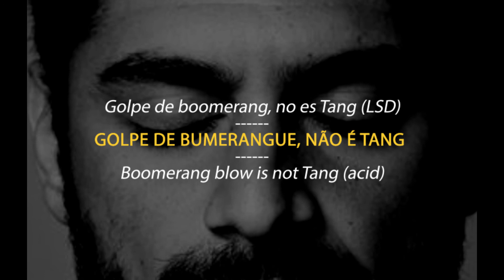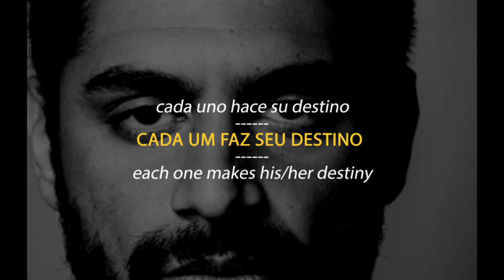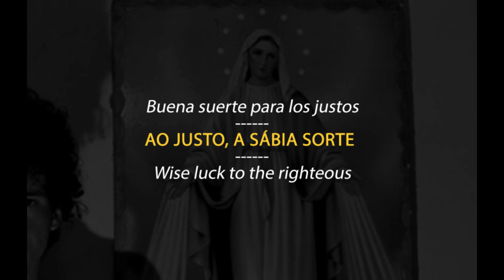Criolo - Plano de Voo ( Part. Síntese) sub ESPAÑOL | ENGLISH (LETRA)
E por mais que eu tente explicar, não consigo
De tornar concreto abstrato que só eu sinto
É como se eu ficasse aqui nesse cantinho
Vendo o mundo girar no erro abusivo
Ambulância sem maca, Caravan Diplomata
Golzin rebaixado, Orbital 17 " de tala larga
Zé Povinho é a praga, bicho da seda não é a traça
Traça quem quer a seda e o bicho da seda maltrata
Golpe de bumerangue, não é Tang
Cada coração é um universo e ainda tem que bombar o sangue
De cada mente pensante desse meu país insano
Num barraco de favela fermentar sonho com pranto
Do monstro que se constrói com ódio e rancor
A cada gota de bondade uma de maldade se dissipou
Várias fitas... Eis uma definição pra vida
Dos mistérios da Ilíada, daí segredo: A biqueira é forquilha
O gostoso do inverno, tio
É fazer rolê sem passar frio
A mão, a mente, o gatilho, a favela chora seus filhos
Sem GPS pra vitória, cada um faz seu destino

A vida é ritual, parto no meio do mundo a sós num salto intenso
Denso contraste do firmamento ao asfalto
Plana alto até pousar na carne e flertar com o veneno
Que espanca uma mente fraca e arranca essas mão do remo
Mesmo buscando o pleno, tantos erros ao transcender
Há um jogo pra abdicar e um fogo pra acender
Aponto as sobras de amor pra extinguir o medo das cobras
E envio cedo as palavras por não ser tarde pras obras
Ao justo a sábia sorte que não leva a alma à morte
Quando fraco que és forte, tudo aponta o Norte
Quando se pode enxergar além do que se vê, amplitude
Virtude vital já que o mal dessa paisagem ilude
Distante como um vizinho, te lembro do ninho
Onde o amor expresso é chaga viva, gesto é mais que o pergaminho
Voe, e que todo vento a bem te soe ao descobrir
A natureza da Centelha Divina que existe em si
Desato o nó da trama, enterra a discórdia no abraço
Arrebata os peito de bronze por trás das barra de aço
Se renda e entenda o que ataca, a cegueira amola a faca
Da má lida com a existência, faz a luz da essência opaca
E nas crianças o brilho tá, olho lá que é pra enxergar
Agregar o meu viver o que devemos preservar
Rumo ao amor! Não importa qual caminho trilhe
Não se ilhe, sonho que se sonha junto é o maior louvor